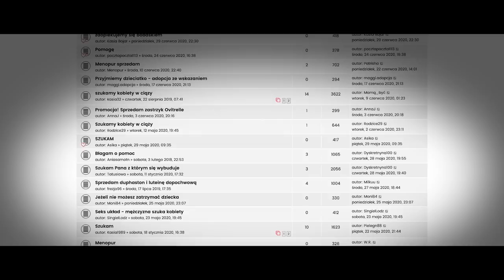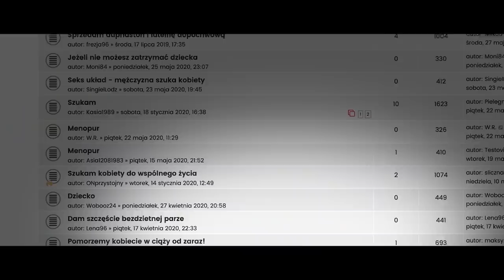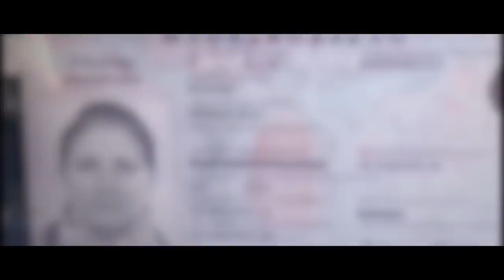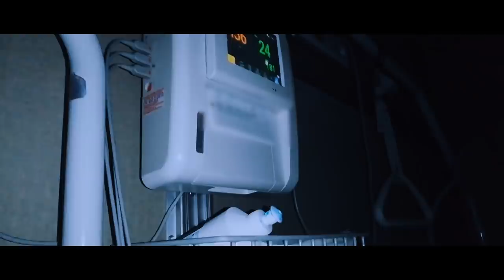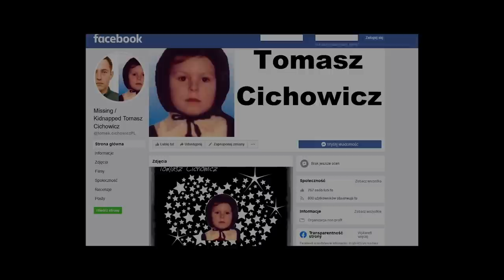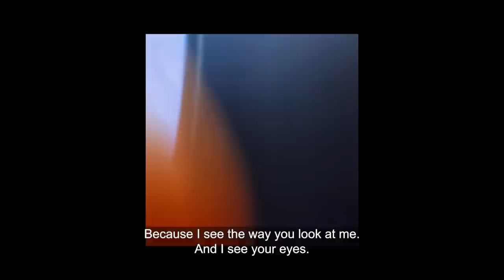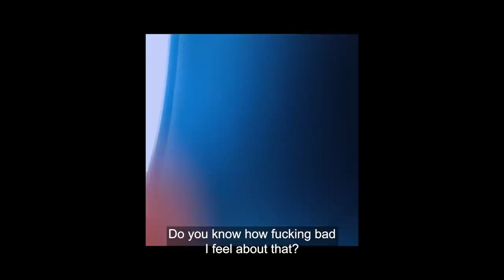„EYES OF THE DEVIL”. A DOCUMENTARY FILM BY PATRYK VEGA.